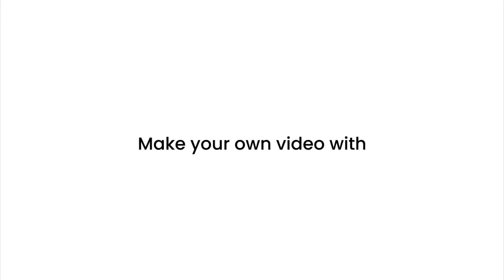Telling Weddings With Breathtaking Images Wollongong Wedding Photographer